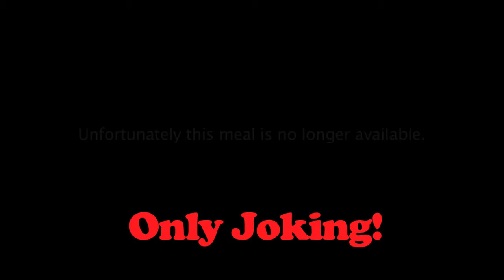Dinner with a Chimpanzee - 14 African Figurine Surprise